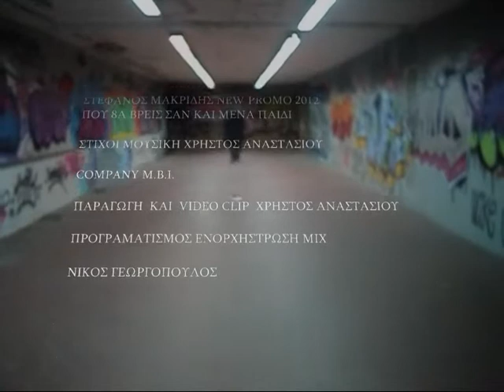ΜΑΚΡΙΔΗΣ ΠΟΥΘΑ ΒΡΕΙΣ ΣΑΝ ΚΑΙ ΜΕΝΑ ΠΑΙΔΙ OFFICIALVIDEOCLIP PROMO2O12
ΣΤΙΧΟΙ ΜΟΥΣΙΚΗ ΧΡΗΣΤΟΣ ΑΝΑΣΤΑΣΙΟΥ
Ο ΣΤΕΦΑΝΟΣ ΜΑΚΡΙΔΗΣ ΚΥΚΛΟΦΟΡΕΙ ΤΟ ΝΕΟ ΤΡΑΓΟΥΔΙ ΓΙΑ ΤΟ 2012
ΜΕ ΤΙΤΛΟ ΠΟΥ ΘΑ ΒΡΕΙΣ  ΣΑΝ ΚΑΙ ΜΕΝΑ ΠΑΙΔΙ
ΦΥΣΙΚΑ ΣΕ ΛΑΙΚΑ ΜΟΝΟΠΑΤΙΑ ΟΠΩΣ ΚΑΙ ΑΠΟ ΤΟ ΠΡΟΗΓΟΥΜΕΝΟ ΟΛΟΚΛΗΡΩΜΕΝΟ ALBOUM
NA ΚΡΑΤΑΜΕ ΑΠΟΣΤΑΣΕΙΣ ΟΠΟΥ ΣΗΜΕΙΩΣΕ ΑΞΙΟΣΕΒΑΣΤΗ ΠΟΡΕΙΑ ΣΤΑ ΜΟΥΣΙΚΑ ΔΡΟΜΕΝΑ ΤΟΥ ΕΛΛΗΝΙΚΟΥ ΠΕΝΤΑΓΡΑΜΟΥ ..ΣΕ ΛΙΓΟ ΚΑΙΡΟ ΜΕΝΕΤΑΙ ΚΑΙ Η ΟΛΟΚΛΗΡΩΜΕΝΗ ΝΕΑ ΔΙΣΚΟΓΡΑΦΙΚΗ ΔΟΥΛΕΙΑ ΤΟΥ ΕΚ ΤΗΣ ΟΠΟΙΑΣ ΥΠΟΓΡΑΦΟΥΝ ΚΟΜΜΑΤΙΑ ΣΠΟΥΔΑΙΟΙ ΔΗΜΙΟΥΡΓΟΙ